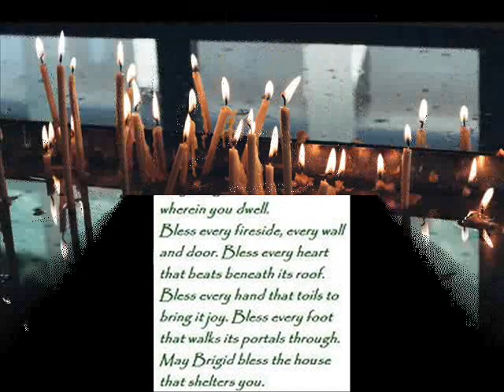3 Festivals in One Day! February 2, 2020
There are plenty of reasons to celebrate this week. We have Candlemas, also known as Imbolc, the Feast of Saint Brigid, and Groundhog’s Day, all occurring on February 2. It marks the middle of Winter and holds the promise of Spring.